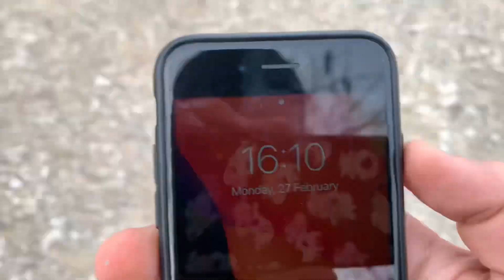Πέταξα χαρταετό την ΚΑΘΑΡΑ ΔΕΥΤΕΡΑ !!!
-Το xbox gamertag μου-
jimbrk2004

Για κάμερα εχω το Iphone XR και για edit χρησιμοποιώ το CapCut για iPad